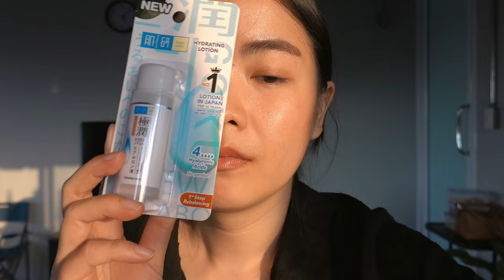MY FIRST 2022 VLOG | ACHIRA A.